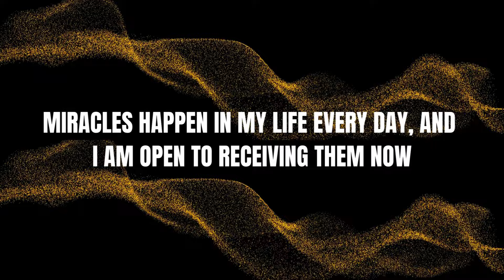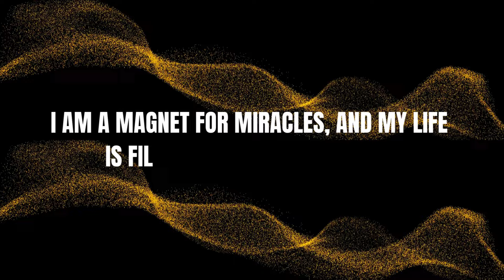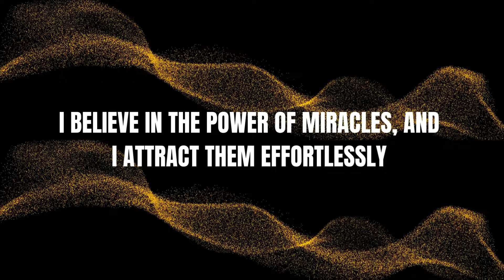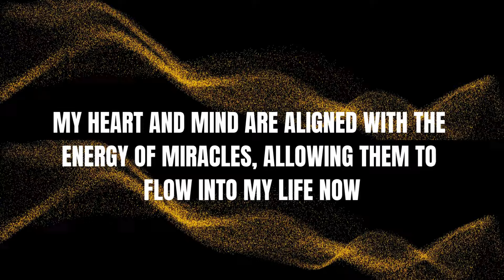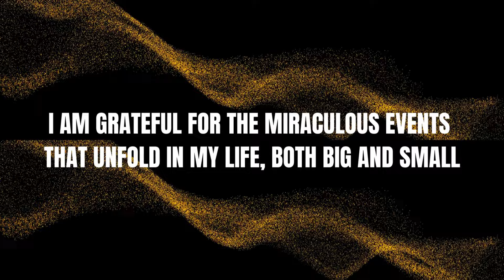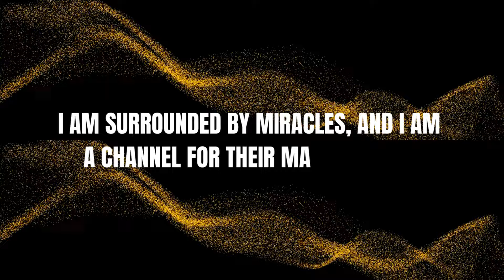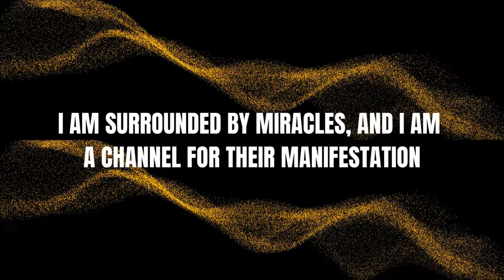5 Minutes To Attract MULTIPLE Morning MIRACLES In 2024 | DAILY AFFIRMATIONS For The BEST YEAR ✨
Description:

Watch This Video As I Share 10 Extremely POWERFUL AFFIRMATIONS In 5 Minutes I Share How To Attract MULTIPLE Morning MIRACLES AFFIRMATIONS In All Areas Of Your Life In 2024. Manifesting Life-Changing MIRACLES DO THIS DAILY For The BEST YEAR For FAST ULTIMATE RESULTS POWERFUL AFFIRMATIONS. Try For 21 Days. The Universe Create Endless Manifestations. Manifest Your Best Life Fast. Attract Amazing Opportunities, Happiness & Abundance. Expect Miracles Fast ✨

Simply Do The Life-Changing Visualization & Reprogram your Subconscious Mind To Believe That You Already Are Receiving Mulitple Positive Miracles. This is one of the BEST Techniques, just Relax and Enjoy the Miracles Meditation.

Welcome to IT'S ALL GOOD HARLOW! 😎

This Channel is all about developing effective ways to promote and enhance personal growth / development in various aspects of life, providing educational & tips & tricks / hacks. This Channel also focuses on general wellbeing & adopting a more positive thinking mindset to help reach your full potential and achieve your goals.

*And Remember IT'S ALL GOOD*